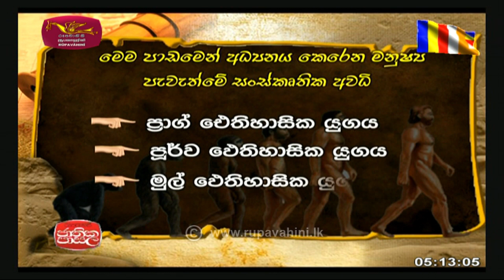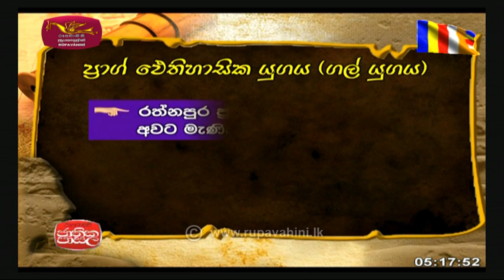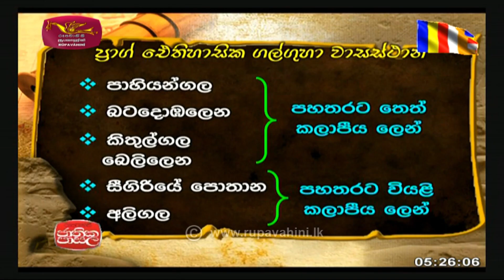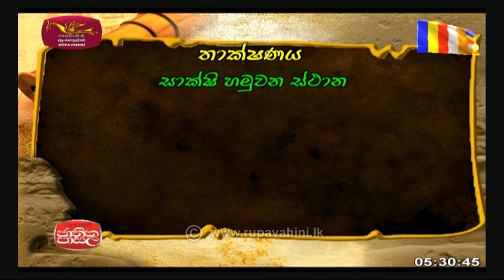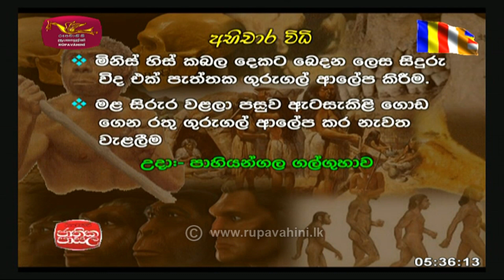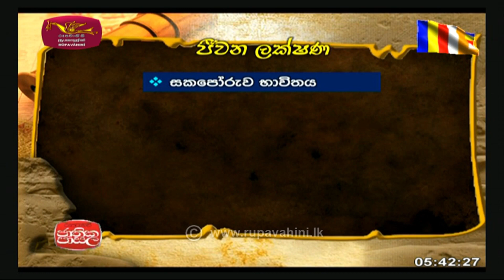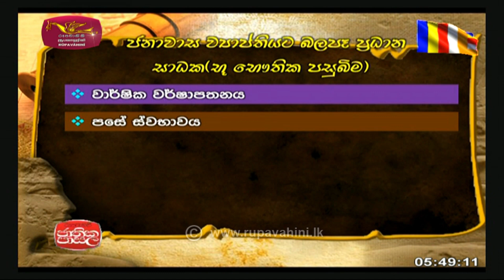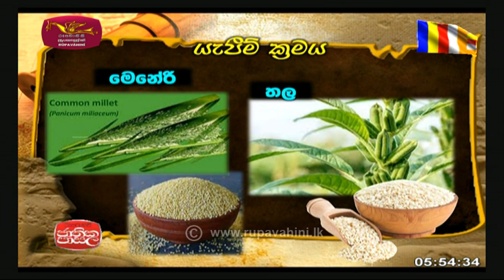Jathika Pasala -History | 2022-01-17 |Rupavahini